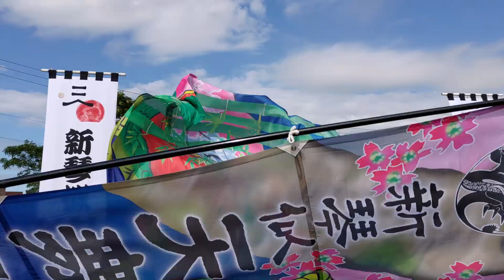yosakoiソーラン「新琴似天舞龍神 」1回目 第2回石狩カムチェプ祭り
2023年8月20日（日）に北海道石狩市役所前広場で開催された「第2回石狩カムチェプ祭り」です。Yosakoiソーランチームによるステージパフォーマンス、キッチンカー、サケサンバ、ビンゴ大会などでとても盛り上がりました。新琴似天舞龍神